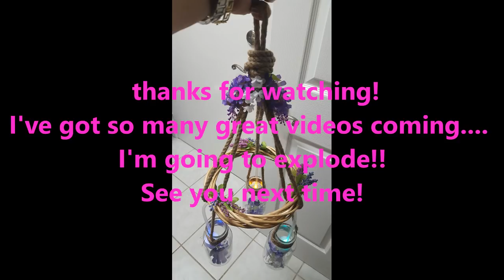Dollar Tree DIY Spring Home Decor- So sorry about the sound....????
This Dollar Tree DIY is a fun little home decor piece for your yard or patio. It's not a wreath but has that type of feel only more unique!
Flowers, tea lights, DIY Dollar Tree Decor .what more can you ask for?!

You'll need:
1 Twig Wreath
3 Jars with Rope on them
Nautical Rope
Random Flowers
Mesh Tubing
3 Battery Operated Tea Lights
Hot Glue Gun
Glue Sticks
Scissors